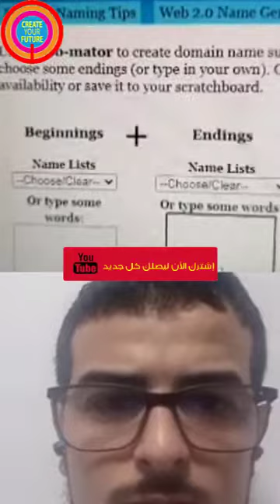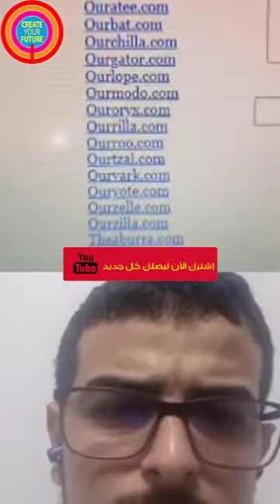اسرار تجارة وبيع الدومينينغ مع يونس قاسيمي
قناه  Horizon Live قناة تهتم بطرح أفكار المشاريع الصغيرة المربحة سوف تشاهدون حلقات ترضيكم باذن الله اتمنى دعمكم والاشتراك فى القناه حتى يصلكم كل جديد.
لو عجبك المحتوى وتريد دعمنا للإستمرار وتدعم قناتنا؟ تقدر تعمل هدا بخطوات بسيطة جداً:
3: حط في بالك ان (اوريزون لايف) تتمنى لك كل خير ونجاح وأكيد انت كذلك ستحب الخير لها ولغيرها.
وأخيرا شكرا لمشاهدتك ودعمك سواء قمت بالإشتراك والإعجاب  او لم تفعل .